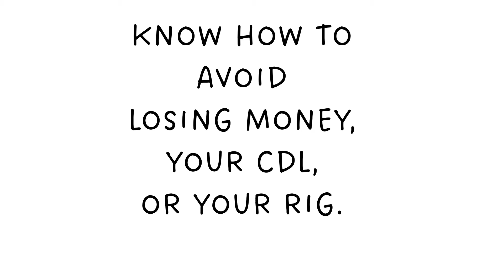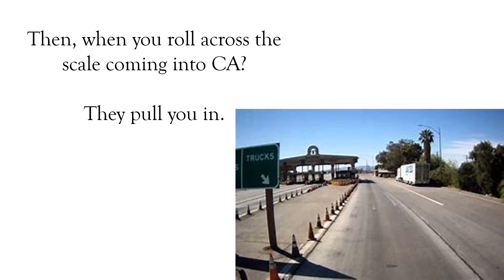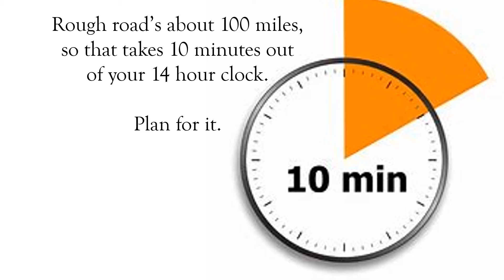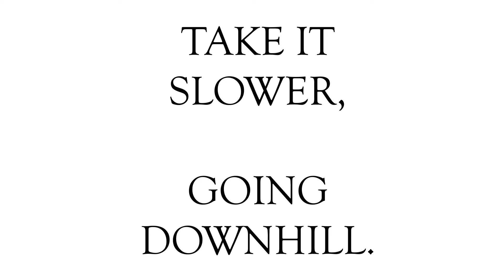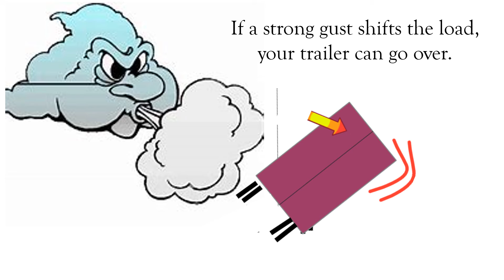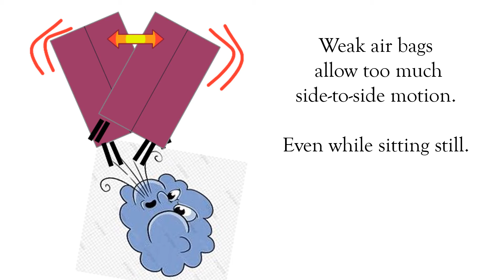Driving Paper Rolls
Paper Rolls can be hazardous to your rig, your bankroll, and to you. Here's key skills to come out ahead, and stay alive, with this dangerous load.